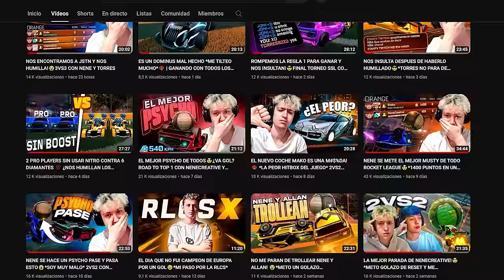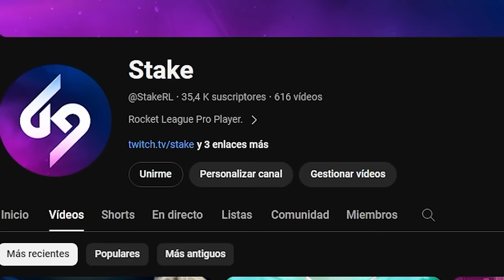NOS ENCONTRAMOS A UN CAMPEÓN DEL MUNDO EN EL TORNEO! TORNEO SSL CON TORRES #1